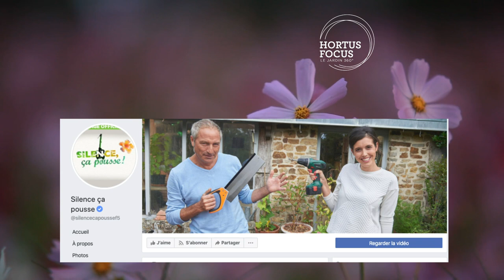Entendu à la radio : Philippe Vandel - Europe1 - et Stéphane Marie - Silence, ça pousse.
Comment commandez des plantes en période de confinement ?
Comment aider les pépiniéristes à vivre ? La carte interactive Hortus Focus vous aide à trouver les producteurs les plus proches de chez vous.